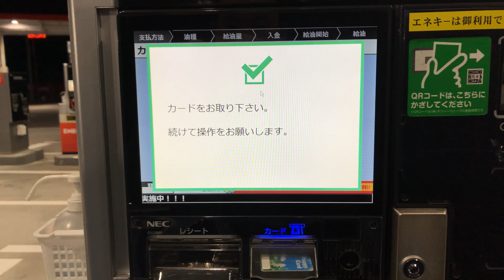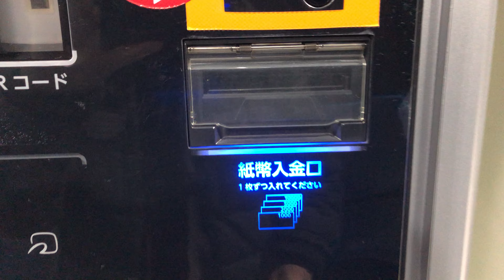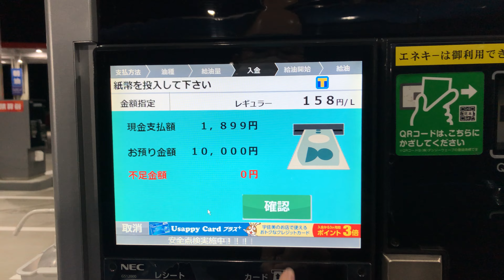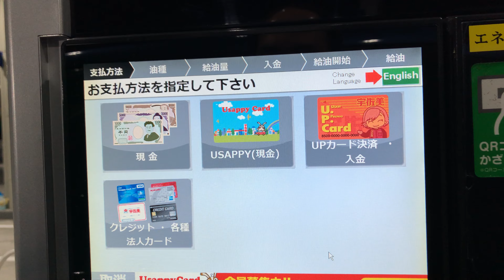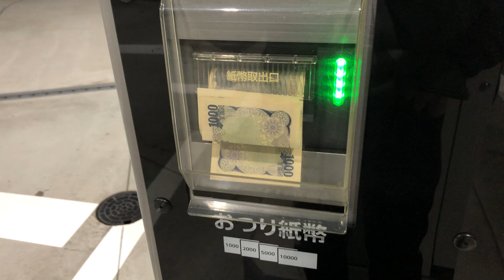【静岡市 駿河区】ENEOS １号丸子SS／西日本宇佐美 セルフスタンド（Usappyポイント ＆ 現金で支払い）